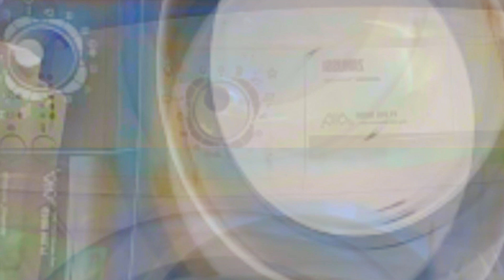1385 - WhasingMachine Miquel - Project 2020 by 5EXJD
¿Música ambient, noise drone?
¡Mi lavadora también lo hace!
¡Cuántas veces habré oído eso!
Partiendo de tal reflexión he pedido a unos amigos que me envíen grabaciones de sus lavadoras funcionando para usarlas como material base para toda una serie de vídeos que forman parte del proyecto 2020.